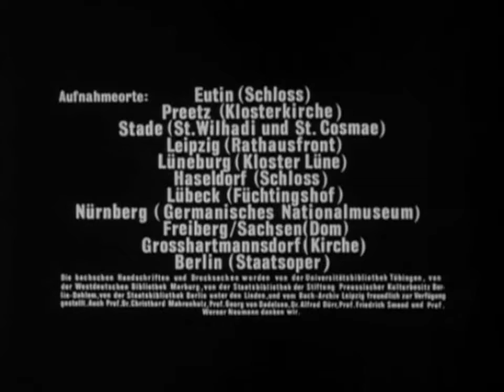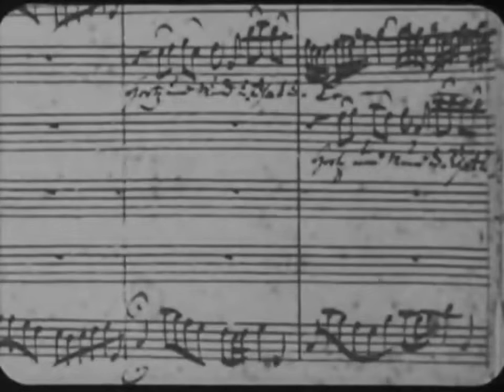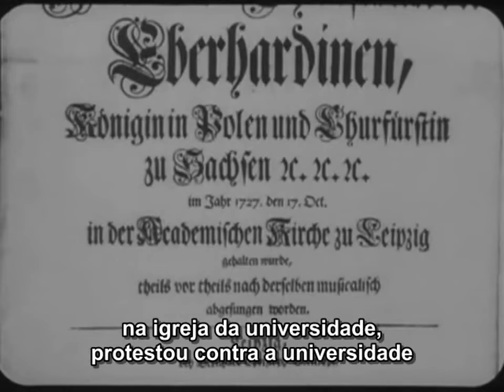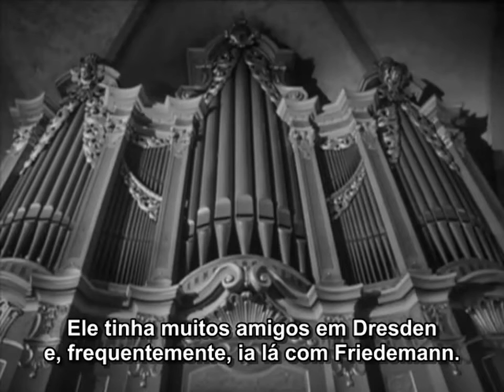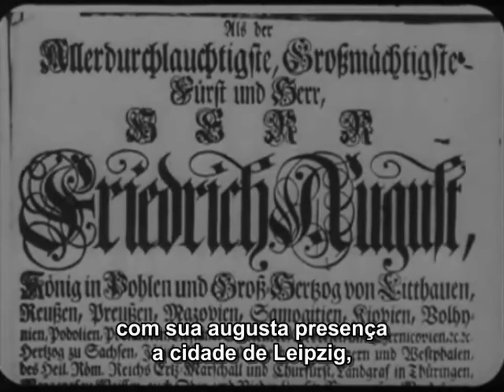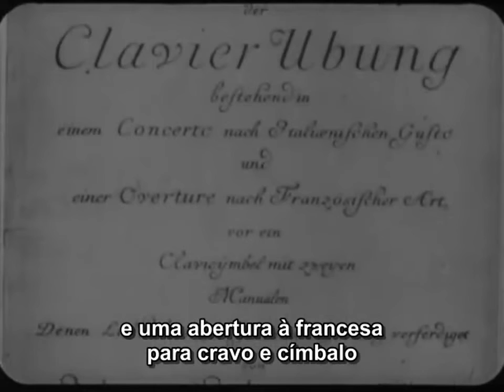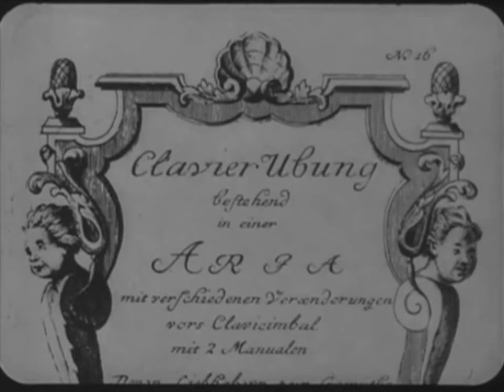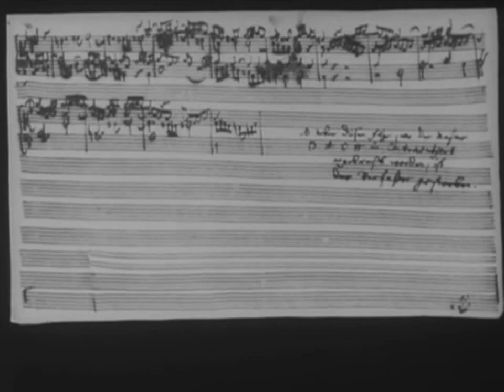Chronicle of Anna Magdalena Bach (1968) - Directed by Daniele Huillet, Jean-Marie Straub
Chronicle of Anna Magdalena Bach (1968)

Directed by Daniele Huillet, Jean-Marie Straub